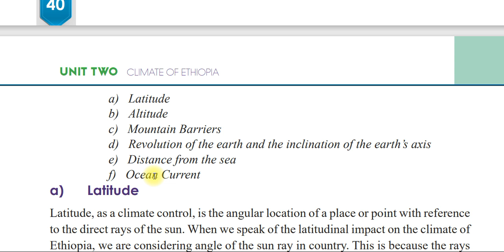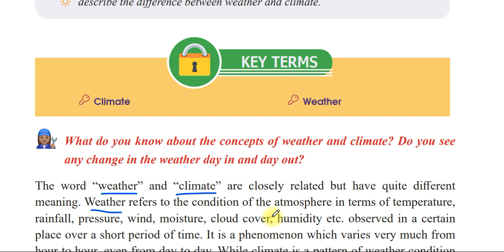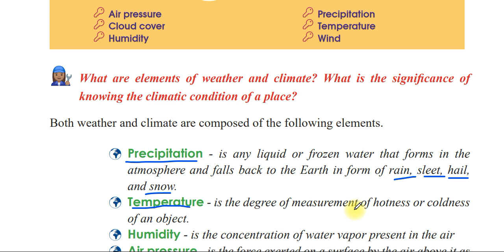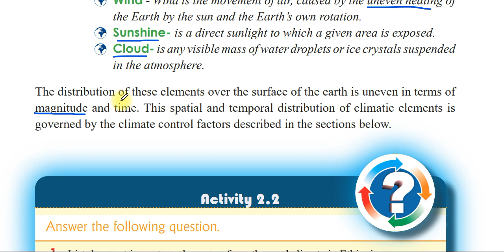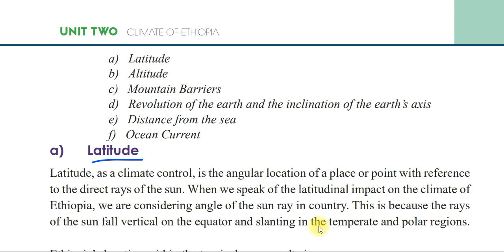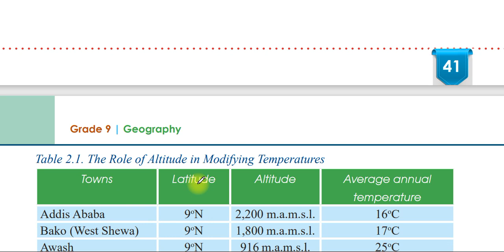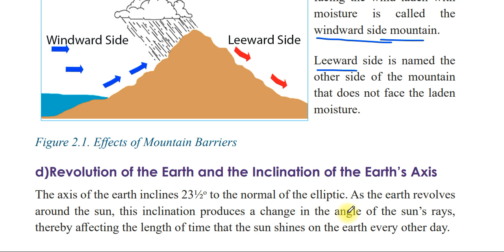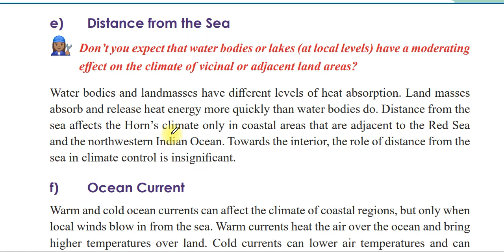Geography grade 9 unit 2 part 1 | Climate of Ethiopia